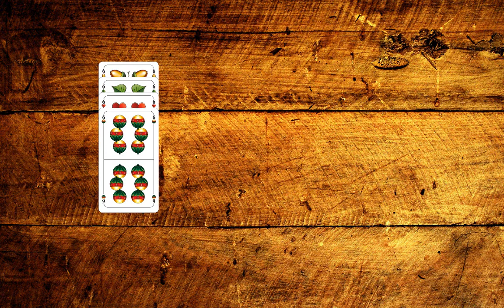Mehrkopf - Das Spiel zu viert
Dieses Video erklärt das Spiel zu viert beim Kartenspiel Mehrkopf.